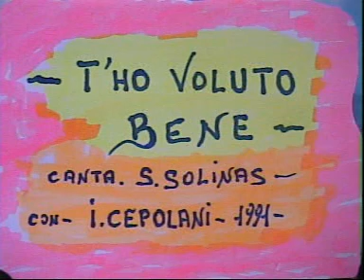Salvatore Solinas ( T'HO VOLUTO BENE ) 1991